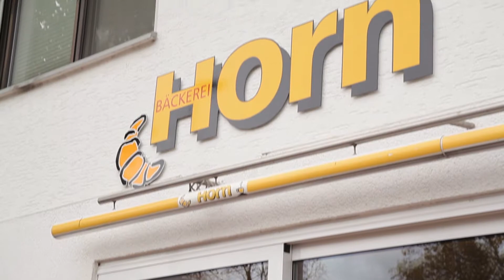Bäckerei Horn - Soest-Ampen